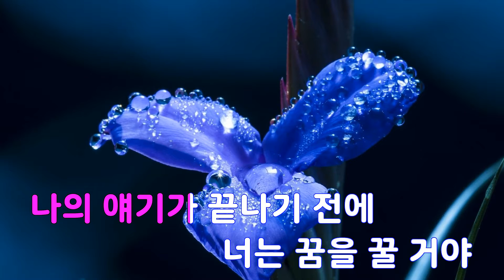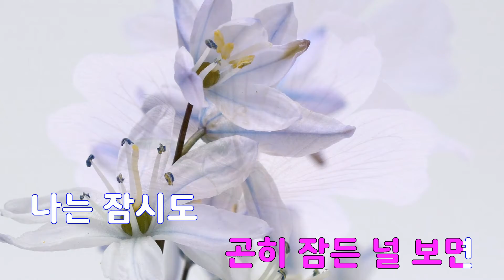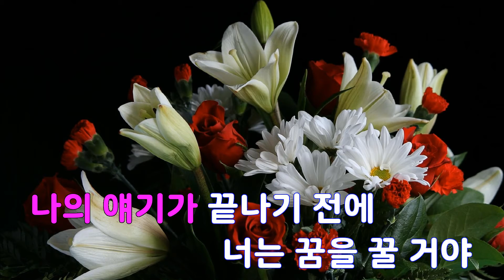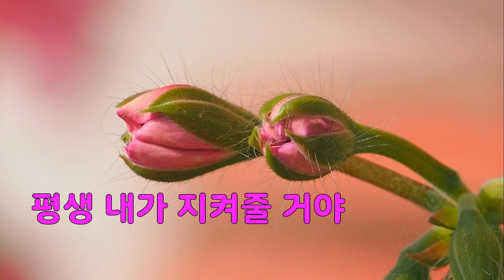[은성 반주기] Little Star - 스탠딩에그(Standing Egg)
Little Star - 스탠딩에그(Standing Egg)
작사 ː EGG1.EGG3.EGG2, 작곡 ː EGG1.EGG3.EGG2